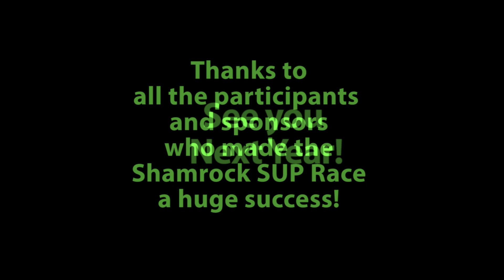Shamrock SUP Race 2014 - Folly Beach, South Carolina - Charleston SUP Safaris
Highlights from the 3rd Annual Shamrock SUP Race.

Video By:
Andy Lassiter
Sea Island Media